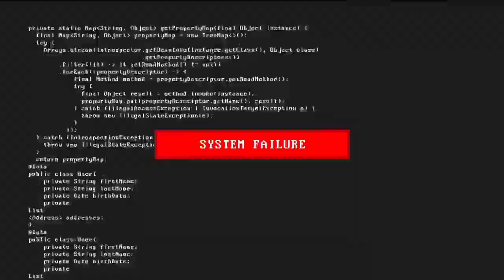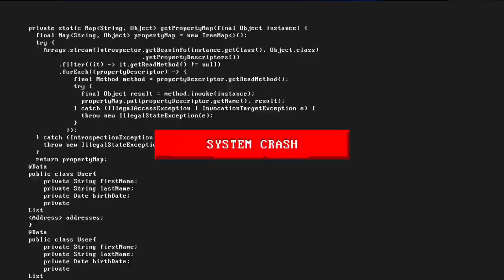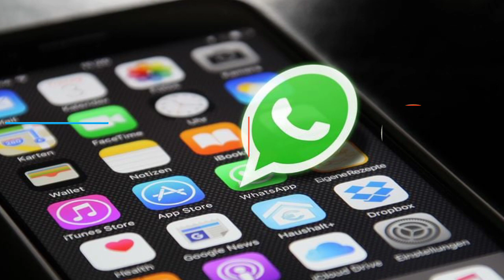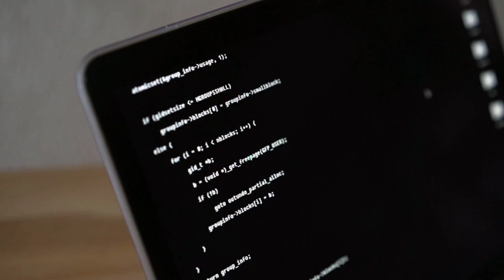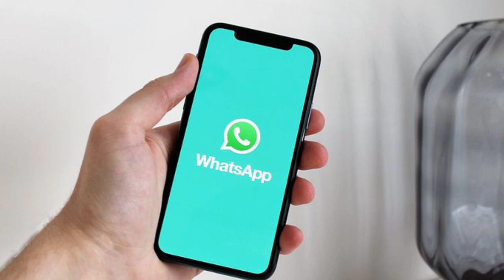China,Qatar,UAE,Korea Korea man whatsapp kiyon band hey, disadvantages of using whatsapp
Mazer knowledge
Are you a fan of WhatsApp? While it may seem like the ultimate messaging app, it's not all sunshine and rainbows. In fact, there are some significant disadvantages to using WhatsApp, and it's important to know what they are. For starters, WhatsApp has been under fire for its security practices, with reports of vulnerabilities that allow hackers to access your personal information. Additionally, WhatsApp's end-to-end encryption may seem like a good thing, but it also makes it harder for law enforcement to track down criminals who use the app to communicate. But that's not all. WhatsApp has also been criticized for its role in spreading fake news and misinformation, leading to dangerous situations in some cases. The app also has limitations when it comes to file sharing, which can be an issue for those who need to send large files or multiple files at once. So while WhatsApp may be a popular choice for messaging, it's important to be aware of its downsides. In this video, we'll delve deeper into the dark side of WhatsApp and explore why it's not all sunshine and rainbows.